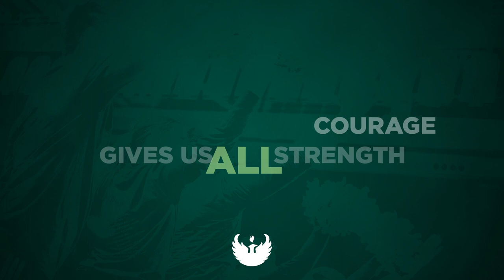We are the Spirit of the Phoenix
Supporting one another.
Building each other up.
We will always uphold our commitment to learning together.
We are resilient and a devoted community of teachers, researchers, scholars, artists and students.
This community’s courage gives us all strength.
To rise together.